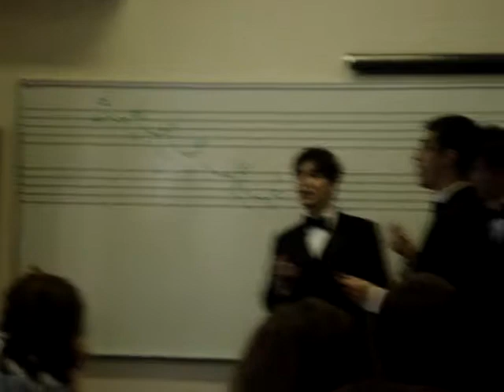Valentine-O-Grams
Matt, John, Junior and Andrew
February 2007